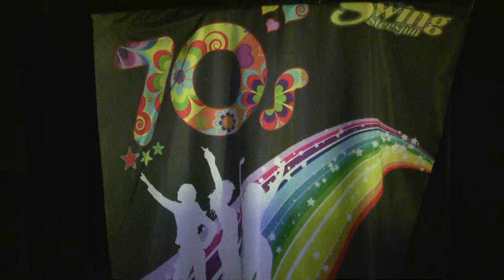40up uitgaan Haarlem Amsterdam dansfeest by Swingsteesjun 82)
Ter meerdere eer en glorie van Beatrix, Willem Alexander en Maxima organiseerde Swingsteesjun op maandag 29 april 2013 een 30up Oranjefeest in het stijlvolle gebouw van de Sociëteit Vereeniging, Zijlweg 1 in HAARLEM.

De deejees waren Ronald en Hans draaien met een brede mix van 70 tot nu. Lekker dansbare hits type: Queen "I want to break free", Wamdue Project - "King of my Castle" of bijvoorbeeld King - "Love and pride". Kortom swingende disco classics, soul, funky, housy en dance nummers met een vette, vette knipoog naar de hoofdpersonen van 30 april.
905 van de gasten waren gekleed in het oranje, rood, wit en blauw en de zaal was versierd met slingers, ballonen, vlaggen en vlaggetjes.

Kaarten waren verkrijgbaar bij de Sociëteit Vereeniging zelf, en via de Primera winkels. Aan de deur zijn kaarten 8,50 euro tot 21:00 uur daarna 10,00 euro.
Parkeren kan op straat en eventueel overdekt bij de nabij gelegen Raaks parkeergarage [nachttarief]. Meer informatie op of bel 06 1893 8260

Swingsteesjun 30up Oranje feest Haarlem
Zaterdag 29 april 2013
Sociëteit "Vereeniging", Zijlweg 1 in HAARLEM
Tijd: 20:30 -- 01:30 uur
Entree: €8,50. Na 21:00 uur 10,00
Publiek: 30-70 jaar
en via de Primera winkels
Meer informatie op of bel 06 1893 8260